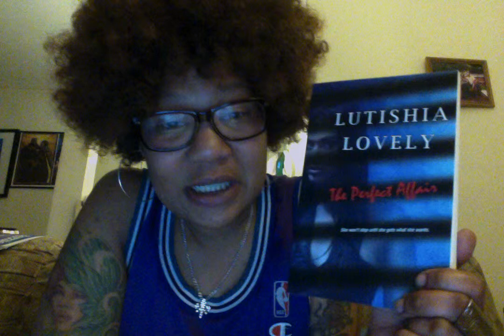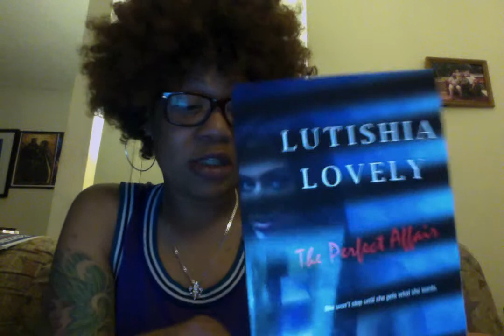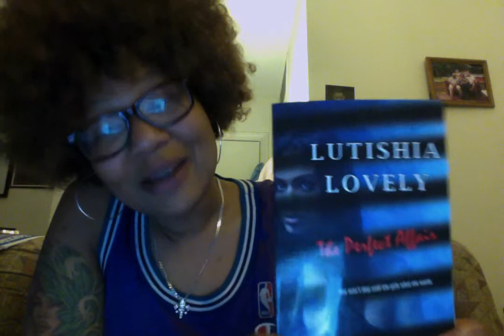BooksAreTheStar: The Perfect Affair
Lutishia Lovely takes you to the edge of sanity with The Perfect Affair. This is a book that stays with you.